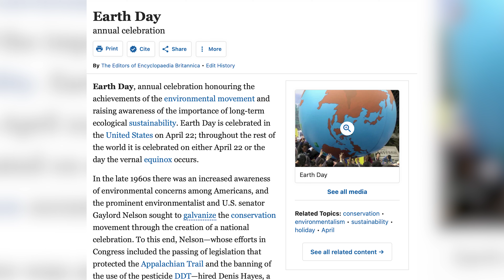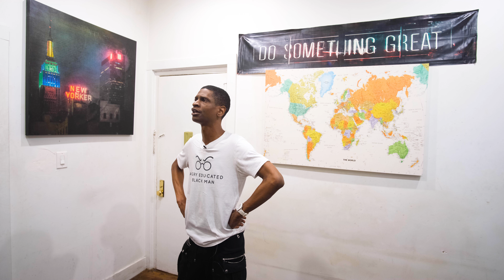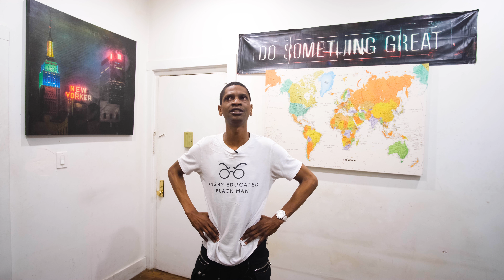Happy Earth Day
Another beautiful day on the Earth. Let's take a second to appreciate it